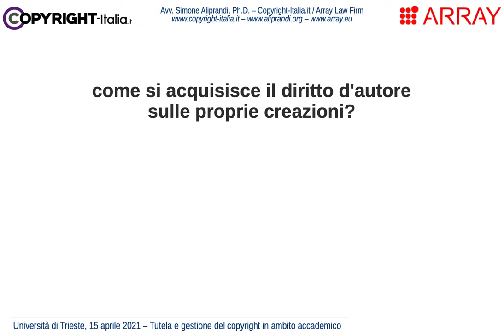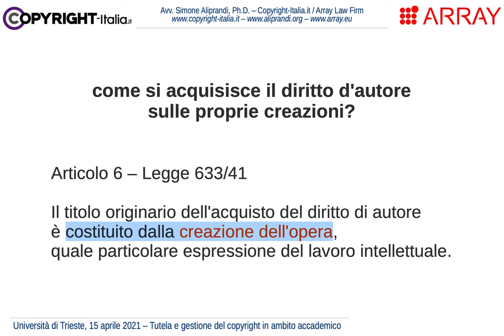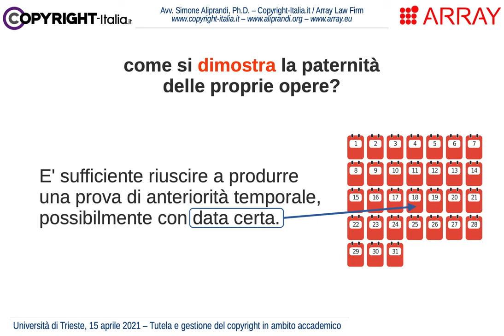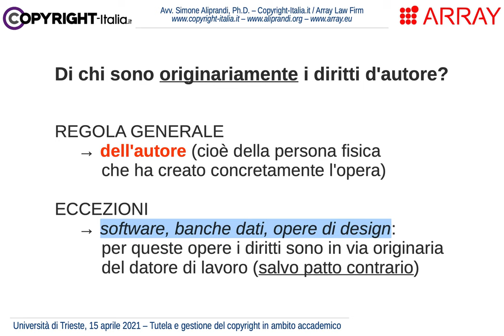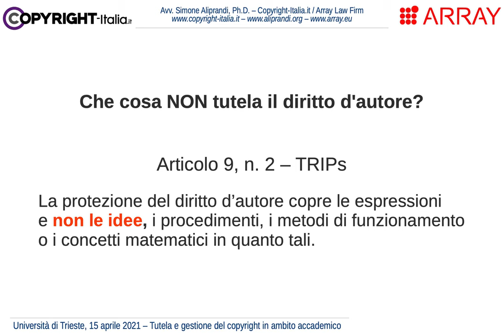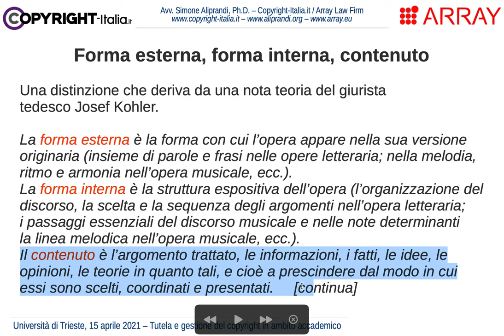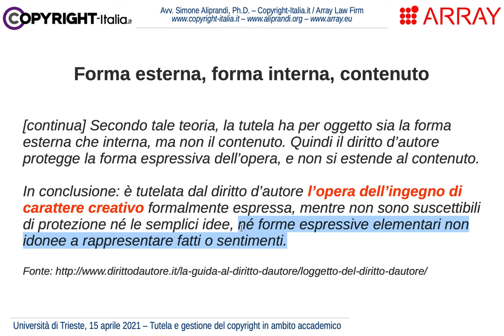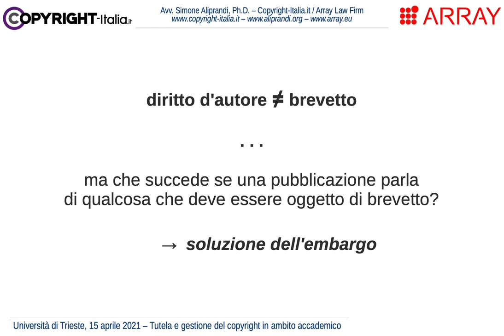Il copyright in ambito accademico: acquisizione dei diritti d'autore e portata della tutela